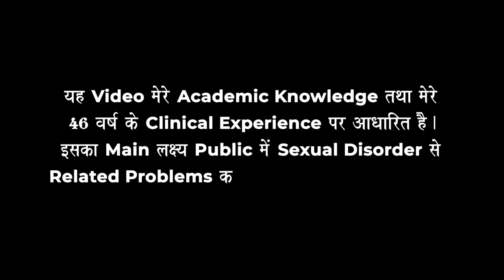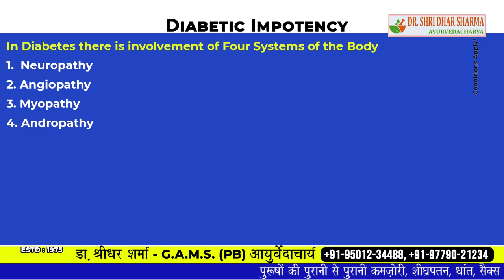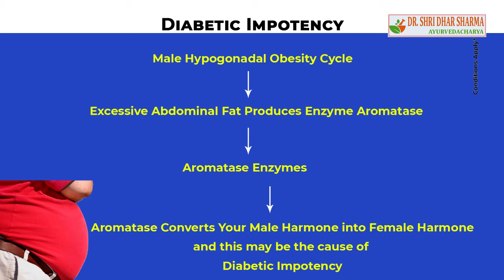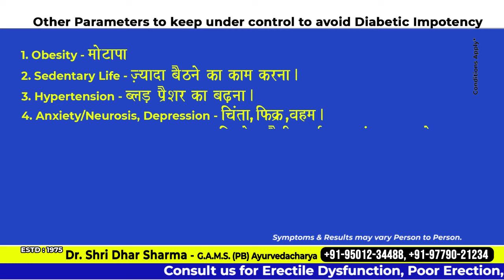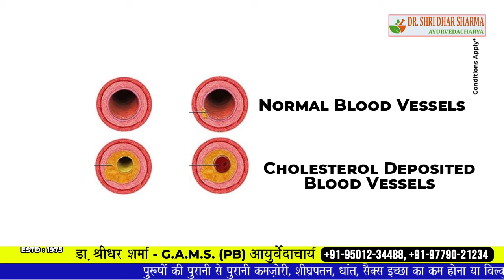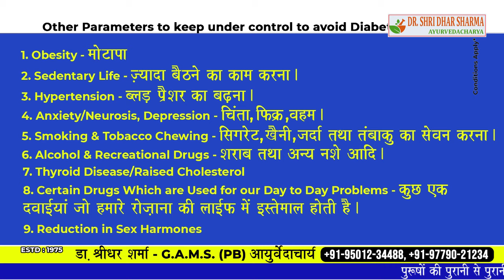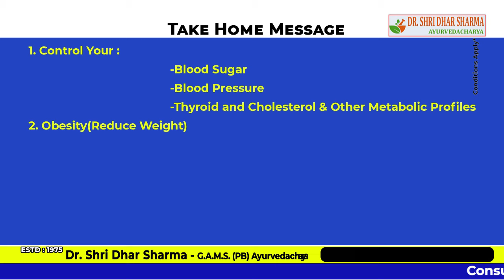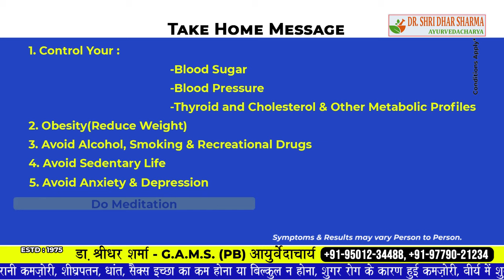Sexual Weakness in Diabetic Patient, how to cure impotence caused by diabetes, शुगर में सेक्स कमजोरी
Sexual Weakness in Diabetic Patient, how to cure impotency caused by diabetes, शुगर में सेक्स कमजोरी
It is estimated that about 35% to 75% of men with diabetes will experience at least some degree of erectile dysfunction -- also called ED or impotence

Many men are reluctant to discuss erectile dysfunction with their doctors. But don't let embarrassment keep you from getting help. One small conversation can make a big difference. Here's what to do:

Tell your doctor what's going on. Your doctor will consider underlying causes of your erectile dysfunction and can give you information about medication and other erectile dysfunction treatments. Find out your options.

Ask if there's anything you can do to better manage your diabetes. Improving your blood sugar levels can help prevent nerve and blood vessel damage that can lead to erectile dysfunction. You'll also feel better overall and improve your quality of life. Ask your doctor if you're taking the right steps to manage your diabetes.

Ask about other health problems. It's common for men with diabetes to have other chronic conditions that can cause or worsen erectile dysfunction. Work with your doctor to make sure you're addressing any other health problems.
Check your medications. Ask your doctor if you're taking any medications that might be worsening your erectile problems, such as drugs used to treat depression or high blood pressure. Making a change to your medications might help.

Seek counseling. Anxiety and stress can make erectile dysfunction worse. Erectile dysfunction can also have a negative impact on your relationship with your intimate partner. A psychologist, counselor or other mental health specialist can help you and your partner find ways to cope..